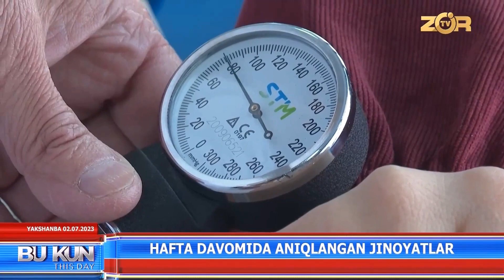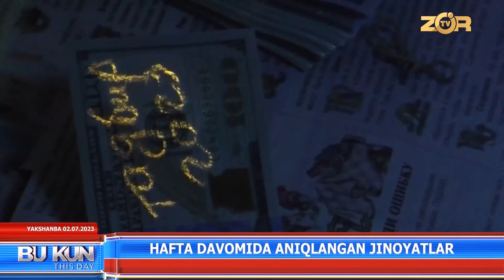Hafta davomida aniqlangan jinoyatlar